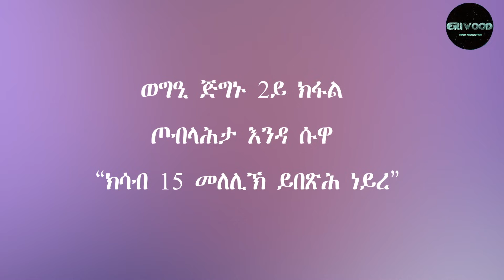ወግዒ ጅጉኑ * ጦብላሕታ እንዳ ስዋ “ ክሳብ 15 መለሊኽ ይበጽሕ ነይረ * 2ይ ክፋል # New Eritrean Video 2023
ወግዒ ጅጉኑ ጦብላሕታ እንዳ ስዋ “ክሳብ 15 መለሊኽ ይበጽሕ ነይረ” 2ይ ክፋል